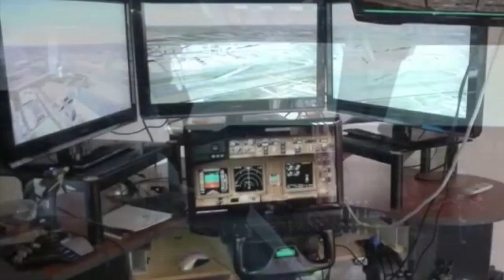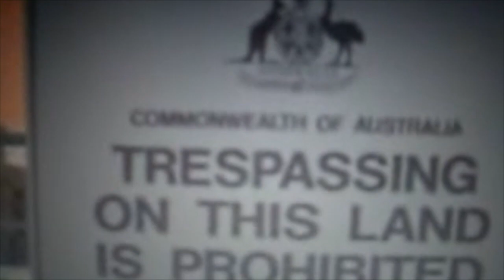Pine Gap Australia's US satellite surveillance base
Pine Gap is the commonly used name for a US satellite surveillance base and Australian Earth station approximately 18 kilometres (11 mi) southwest of the town of Alice Springs, Northern Territory in the centre of Australia jointly operated by Australia and the United States. Since 1988, it has been officially called the Joint Defence Facility Pine Gap (JDFPG);